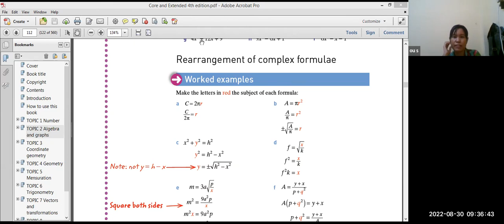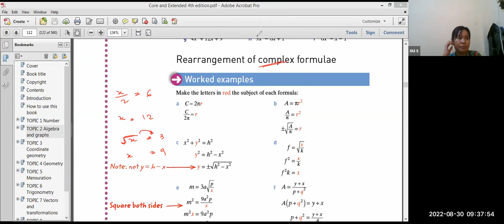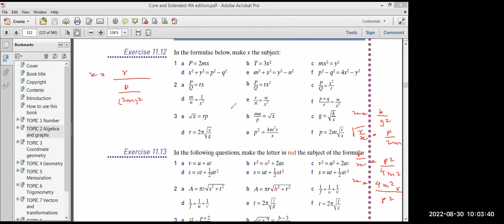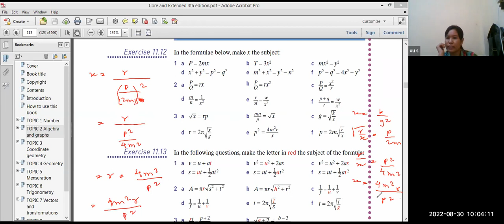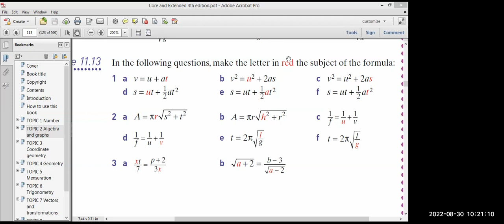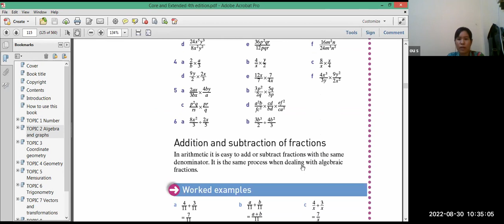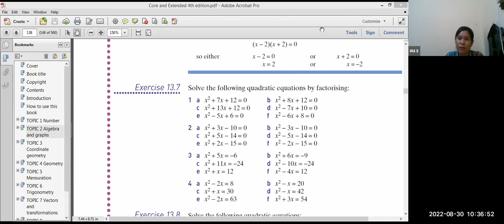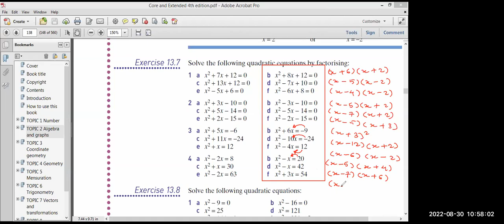Maths Tr Sein Ou PreiG B2 30 Aug 2022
Subject - Maths
Date - 30 Aug 2022
Teacher - Tr Sein Ou